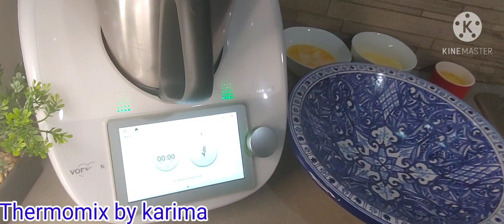🔥Crêpes marocaines msemen au Thermomix😍 و احسن😋 و اسرع مسمن ممكن تحضريه بدون مجهود💥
Conseillère Thermomix Canada
👇INGREDIENTS :
300g fino (semoule extra fine)
250g da farine blanche
1.c de sel
350g d'eau
Pour le façonnage :
80g de beurre fondu
50g semoule fine+ 7g de levure chimique